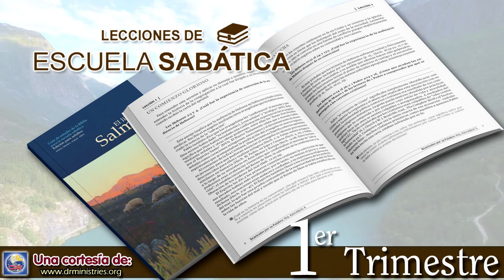Escuela Sabatica - Lectura 19 de Enero del 2024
VIERNES 19 DE ENERO
PARA ESTUDIAR Y MEDITAR:

Lee Salmo 86:5 y 15; y Elena de White, El camino a Cristo, “El amor de Dios por el hombre”, pp. 7-14. ¿De qué manera la verdad de que Dios es amor nos ayuda a comprender mejor las diversas descripciones de Dios y sus obras en Salmos?

El estudio de esta semana se centra en algunas descripciones clave de Dios y sus actividades, que establecen el mundo y lo hacen firme y seguro. Los salmistas apelan a Dios, quien es Creador, Rey, Juez, Salvador del Pacto y Legislador. Las funciones que Dios desempeña en el mundo se reflejan también en otros nombres y títulos de Dios, como Pastor (Sal. 23:1; 80:1), Roca de la salvación (Sal. 95:1) y Padre (Sal. 68:5; 89:26). En el mundo podemos estar seguros y a salvo, incluso en medio de la agitación del Gran Conflicto, porque Dios es soberano y fiel en todo lo que hace y dice. Aunque estos temas teológicos no son para nada exhaustivos, son indicativos de las diversas formas en que Dios se revela en Salmos.

Mientras seguimos estudiando Salmos, es importante recordar que debemos leerlos a la luz del carácter de amor y gracia de Dios, y de su plan para salvar y restaurar el mundo. “Cuanto más estudiamos el carácter divino a la luz de la Cruz, más vemos la misericordia, la ternura y el perdón unidos a la equidad y la justicia, y más claramente discernimos las innumerables pruebas de un amor que es infinito y de una tierna piedad mucho mayor que la anhelante compasión de una madre por su hijo descarriado” (Elena de White, El camino a Cristo, p. 14). En Salmos, incluso cuando el pueblo se enfrenta al juicio de Dios por su rebelión sigue invocando a Dios, porque sabe que la ira de Dios es solo por un tiempo, pero su misericordia es eterna (Sal. 103:8).

PREGUNTAS PARA DIALOGAR:
1. ¿Por qué es crucial comprender la realidad y la prevalencia del Gran Conflicto para entender mejor que, a pesar del gobierno y la soberanía definitivos de Dios, sigue habiendo mucha confusión y sufrimiento en nuestro mundo? ¿Por qué la temática del Gran Conflicto nos es tan útil?

2. La creencia en Dios como Creador, ¿cómo debería conformar nuestro autoconocimiento y nuestra relación con el resto de la Creación? ¿Qué ocurre cuando el pueblo se aparta de esa verdad (Sal. 106:35-42)?

3. ¿Qué tenían de malo los ídolos de las naciones de tiempos bíblicos (Sal. 115:4-8)? ¿Y los ídolos modernos? ¿Por qué son igual de peligrosos para nuestro caminar con el Señor?

4. ¿Cómo debe vivir el pueblo de Dios, sabiendo que el Juicio de Dios comienza con su pueblo? ¿Cómo juzga Dios a su pueblo y con qué fin?